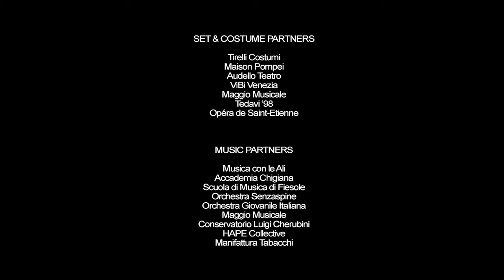NGF Symphony Concert live from the Boboli Gardens, Florence, with Daniele Rustioni & Erica Piccotti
THE NGF SYMPHONY CONCERT
Live-stream recording from the Boboli Gardens
Florence
27 August 2020

PRESENTED BY
The New Generation Festival and The Uffizi Galleries

- Le nozze di Figaro Overture by Wolfgang Amadeus Mozart
- Cello Concerto No. 1 in C major, Hob. VIIb/1 by Franz Joseph Haydn
- Symphony No. 7 in A major, Op. 92  by Ludwig van Beethoven

Conductor                        DANIELE RUSTIONI
Cello Soloist                    ERICA PICCOTTI
Orchestra                         ORCHESTRA GIOVANILE ITALIANA
Partners.                          SCUOLA DI MUSICA DI FIESOLE
                                           MUSICA CON LE ALI

Film Director                    ALESSANDRO PARRELLO
Assistant Film Director  PEPPE ANGILERI
d.o.p.                                 MICHEL FRANCO

Orchestra Manager                      BEN KEARSLEY
Assistant Orchestra Manager     VIVEK HARIA

BACKSTAGE

OPERATIONS

Head of Artistic Relations                            ANUSH HOVHANNISYAN
Administrator of The NGF                            SOPHIE HARLEY
Communications & Members Liaison        MARINA WINDSOR
Administrator Mascarade Opera Studio     GIULIA RAGIONIERI
Fondazione Mascarade Opera Intern          GINEVRA POLI

PRODUCTION

Production Managers            LORENZO CORSINI
                                                  TOMMASO CORSINI
Production Management      CORSINI EVENTS
Lighting and Sound                POWER RENT
Film & Live Streaming            ALESSANDRO PARRELLO
                                                   WEST 46TH FILMS
Production Assistants           CARLOTTA BERTINI
                                                   ALLEGRA LISTRI
                                                   TOMMASO NARDINI
PRODUCED BY

MAXIMILIAN FANE
ROGER GRANVILLE
FRANKIE PARHAM